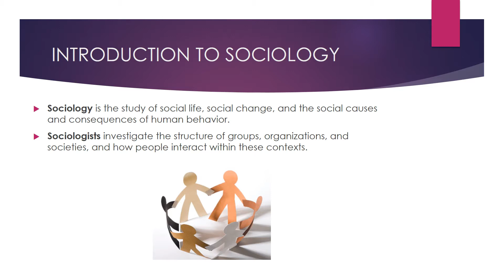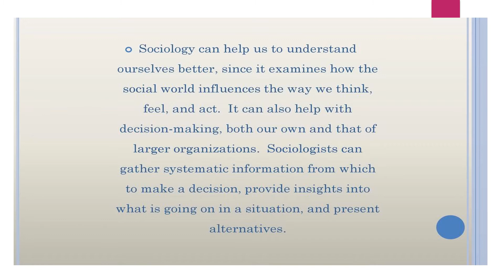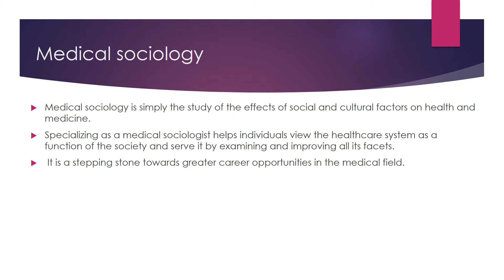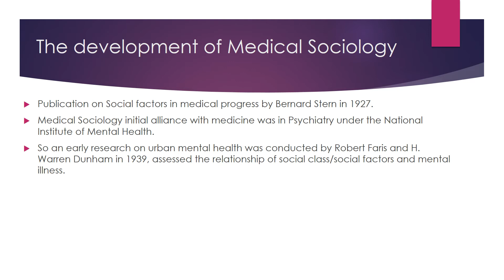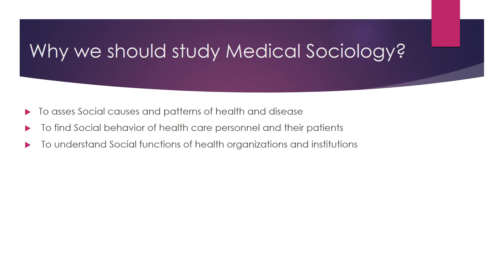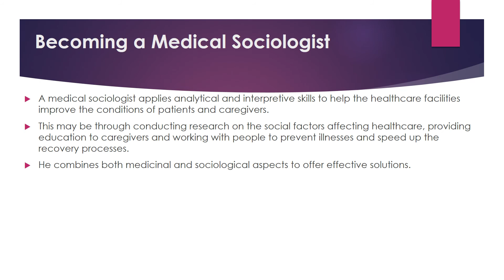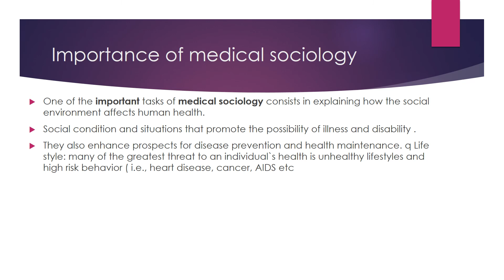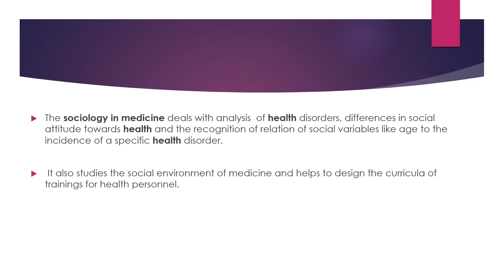Introduction to Medical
Medical Sociology, and the field of medical sociology Contribution of sociology to medicine